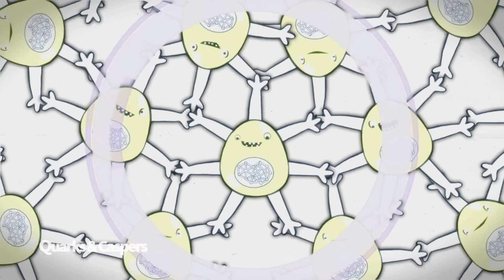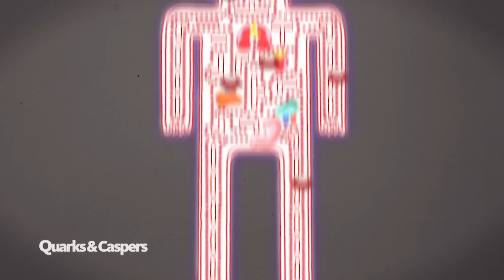Herz, Hirn und mehr: Ohne Eiweiß funktioniert nichts! | Quarks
Eiweiß gibt es allein im menschlichen Körper in 20.000 Grund-Varianten, jeweils mit ganz speziellen Formen und Aufgaben. Eiweiß ist ein Werkzeug im menschlichen Organismus: Ohne es läuft gar nichts.

Autor: Ulf Kneiding